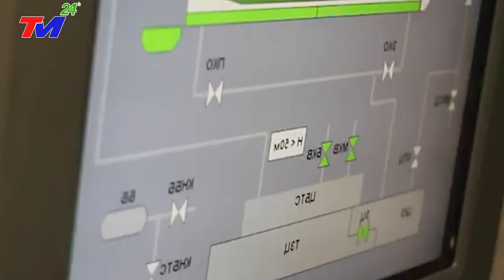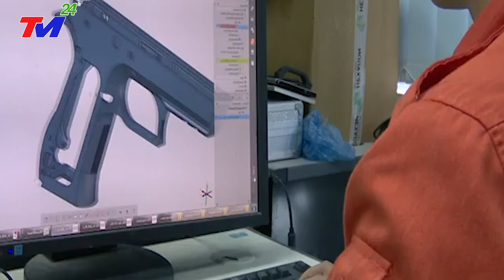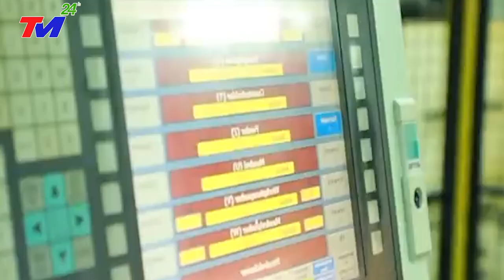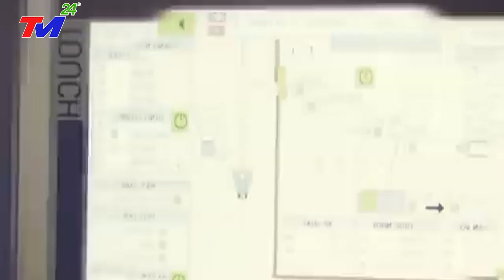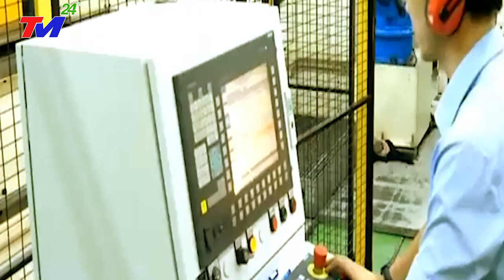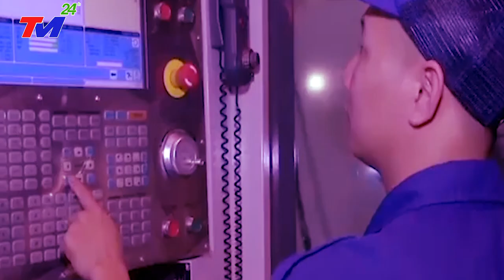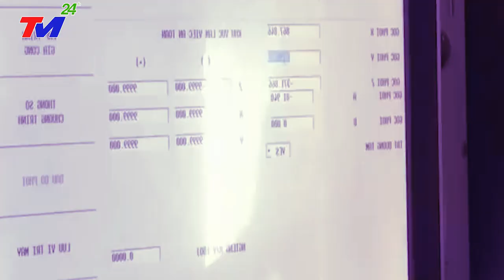Việt Nam Sản Xuất Được Vũ Khí Đáng Sợ Hơn Cả Tên Lửa Khiến Nga Mỹ HOẢNG HỐT, TQ Tái Mặt Sợ Hãi